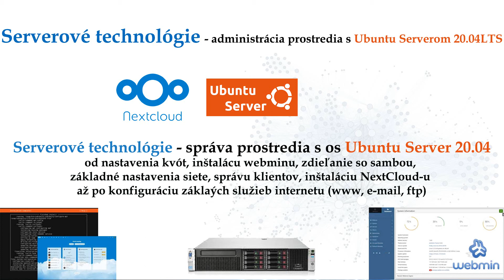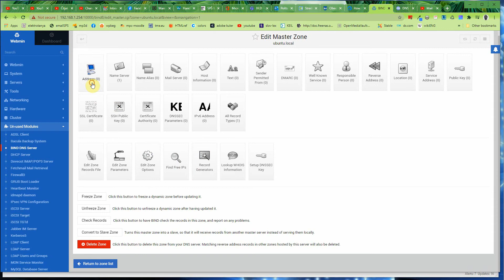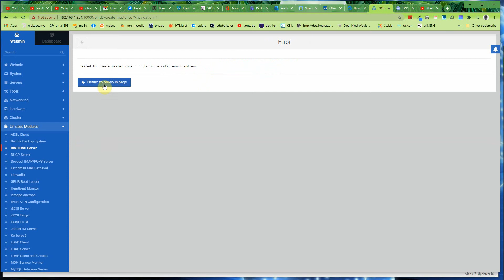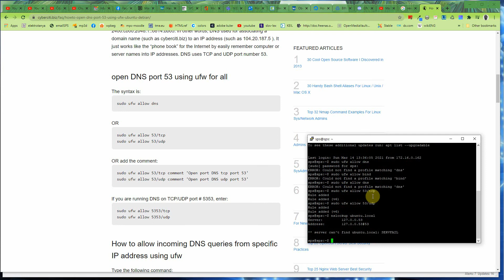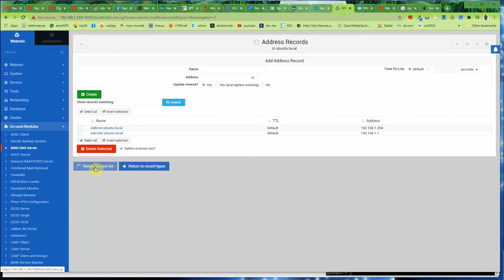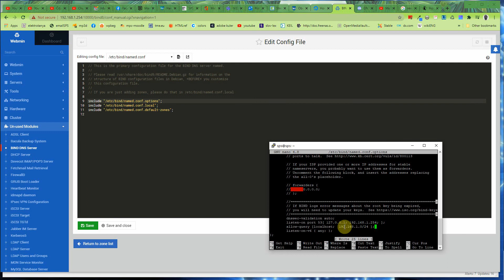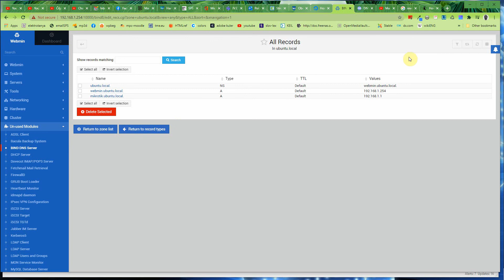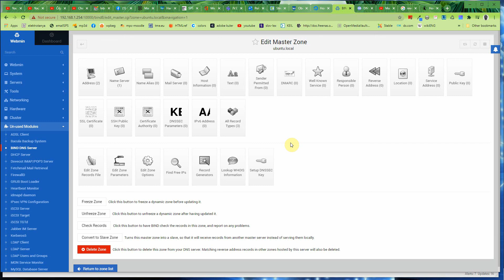8 - Serverové systémy - Ubuntu server 20 04 LTS DNS server BIND pokračovanie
Video doplňuje informácie uvedené v predošlom videu a naznačuje základnú konfiguráciu DNS záznamov spravovaných DNS serverom BIND.
Video vzniklo v snahe podporiť dištančné vzdelávanie žiakov odboru 2561M informačné a sieťové technológie.